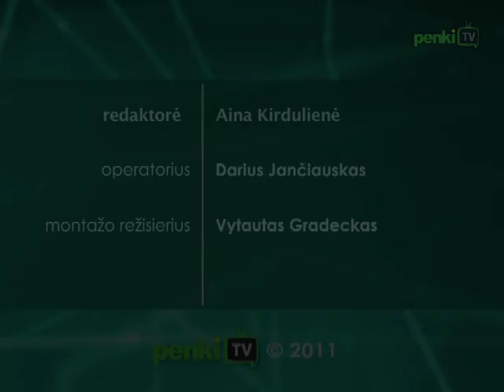Nuostabusis Filharmonijos lobynas atsiveria pažintinėje ekskursijoje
Vilniaus senamiesčio kultūros deimančiukas -- Lietuvos nacionalinė filharmonija -- jau antrus metus visuomenei organizuoja pažintines ekskursijas.